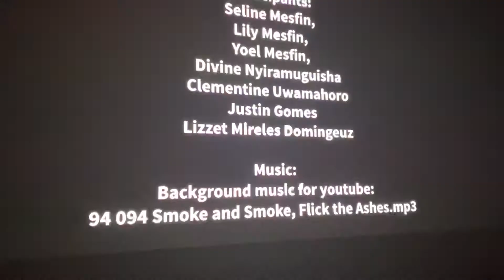Video hecho en escuela de arte por jovensitos principiantes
Encerrados en cuarentena
Justin Gomez